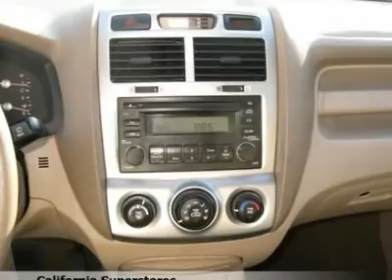2006 KIA SPORTAGE Folsom, CA 1B9583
2006 KIA SPORTAGE Folsom, CA
Stock

Folsom CDJR Used
12545 Folsom Boulevard